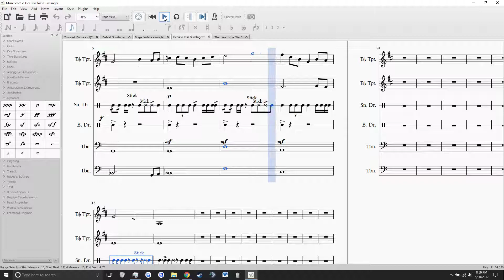Desktop 05 30 2017 20 50 25 46